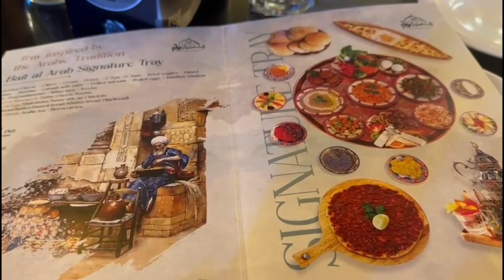Basha Istanbul | Eid day special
An amazing day at this restaurant, the food was being served with such a delight